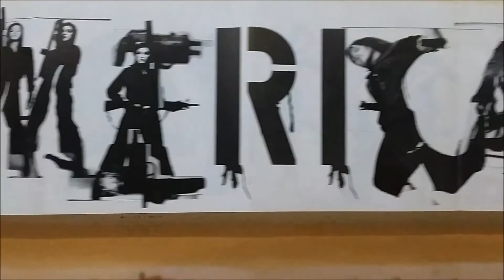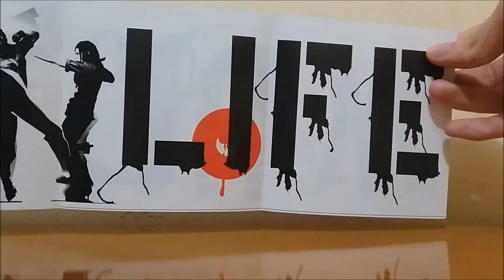Madonna - American Life (Unboxing)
American Life é o nono álbum de estúdio da artista musical estadunidense Madonna. O seu lançamento ocorreu em 21 de abril de 2003, através da Maverick Records e da Warner Bros. Records. Produzido inteiramente por Madonna e Mirwais Ahamdzaï (com o auxílio de Mike "Spike" Stent" em duas faixas), o disco apresenta múltiplas referências à cultura americana. É considerado um "álbum conceitual", em que seus temas mais recorrentes são o Sonho Americano e o materialismo. Estes temas rejeitam a imagem de Madonna como uma garota materialista, que foi bastante popular na década de 1980. American Life é um álbum folk com uma definição pura e elementos proeminentes da música pop. Também possui gêneros como a música eletrônica e o rock, bem como influências da música acústica em diversas faixas.